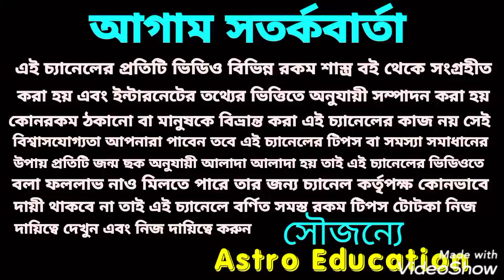17 দিনের মহাসংযোগ এই 5টি রাশিকে ভুতে দিবে টাকা !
17 দিনের মহাসংযোগ 5 রাশি কে ভুতে দিবে টাকা